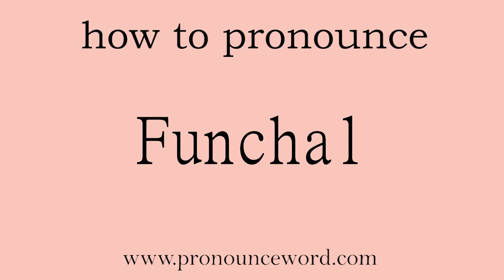Funchal. How to pronounce the english word Funchal .Amazing resource. Learn from me.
Follow me!Learn from me how to pronounce the english word Funchal.This video shows you how to pronounce the English word Funchal .